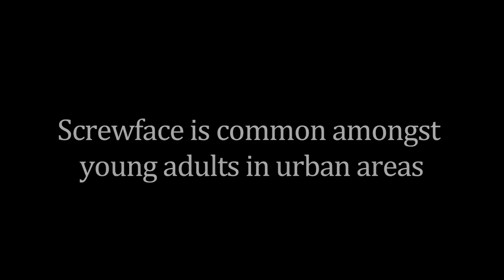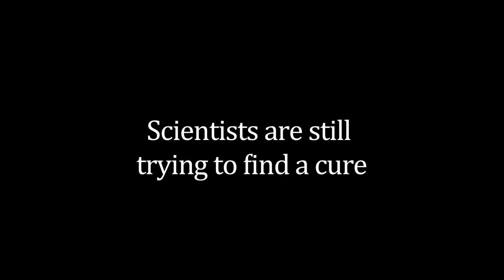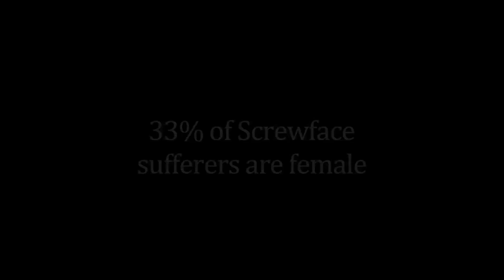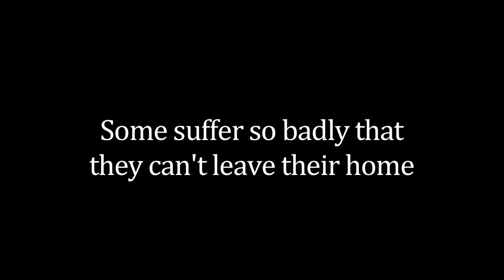Screwface - Documentary - When Viruses Mutate Again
(Mockumentary)